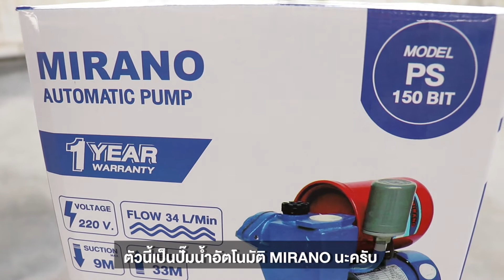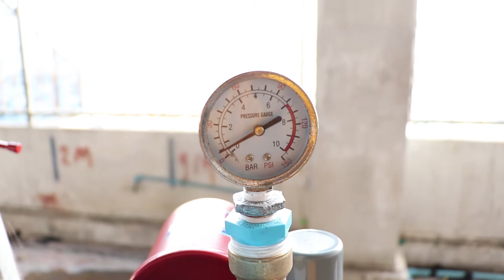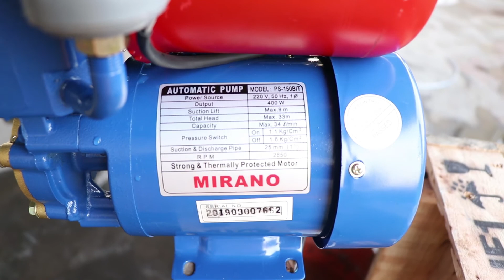รีวิว ปั๊มน้ำอัตโนมัติ MIRANO รุ่น PS-150BIT (พร้อมสาธิตการใช้งาน)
ปั๊มน้ำอัตโนมัติ MIRANO รุ่น PS-150BIT เหมาะสำหรับใช้ภายในบ้านขนาดกลาง 2-3 ชั้น

 - วัสดุ : บอดี้เหล็ก
 - ปั๊มน้ำขนาด 400 วัตต์
 - ท่อขนาด 1"
 - ความเร็วรอบ 2,850 รอบ/นาที
 - ปริมาณน้ำ 34 ลิตร/นาที
 - ส่งสูงสุด 33 เมตร

- 📲 Line Official : @tirawatgroup (มี @ ด้วยนะคะ) หรือคลิก
- 📞 โทร. 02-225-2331 (วันจันทร์ - เสาร์ เวลา 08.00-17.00 น.) บริษัท ธีรวัฒน์เครื่องอัดลม จำกัด